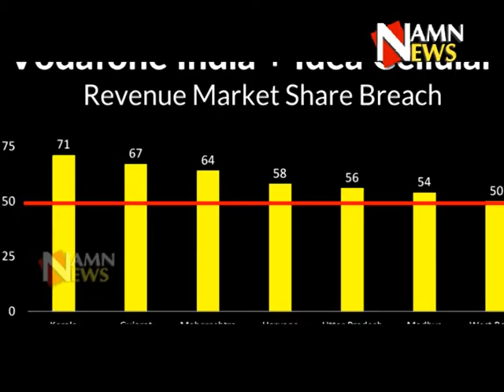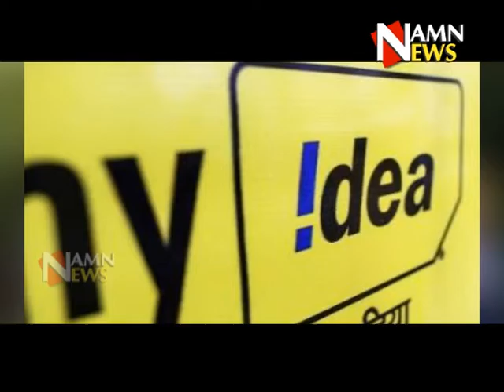jio को खतरा, 'Vodafone' होगा 'Idea'...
टेलीकॉम ऑपरेटर कंपनी वोडाफोन इंडिया और आइडिया सेल्युलर के विलय होने का आज ऐलान कर दिया गया है। दोनों कंपनियों ने भारत में अपने बिजनेस को साथ लाने का फैसला कर लिया है। दोनों अब देश के सबसे बड़े टेलीकॉम प्रोवाइडर के तौर पर जाने जाएंगे। इस मर्जर के बाद वोडाफोन के पास 45.1% की हिस्सेदारी रहेगी जबकि बाकी का 54.9% हिस्सा आइडिया के पास रहेगा